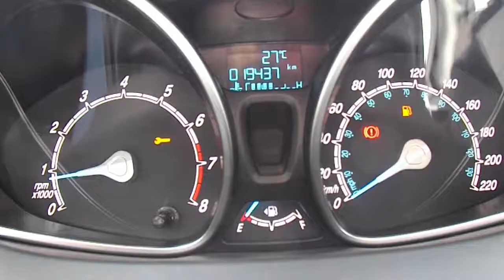Ford / Fiesta / 2016 / GM199344